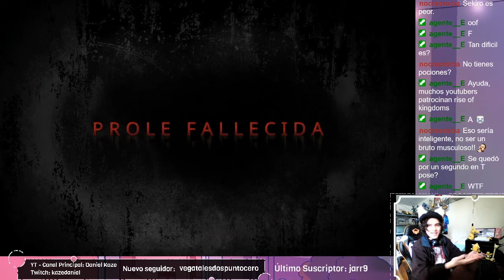Hellpoint - Luchando en el "Dark Souls espacial" | Videojuegando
Stream realizado el 30 de Enero del 2021